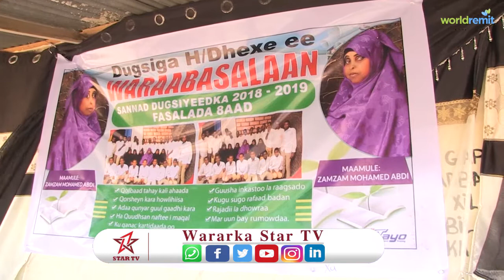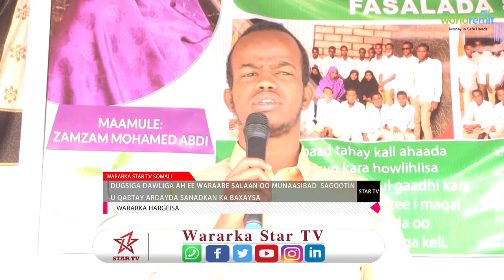MUNASIBAD LOO QABTAY ARDEYDA DUGSIGA WARAABE SALAAN